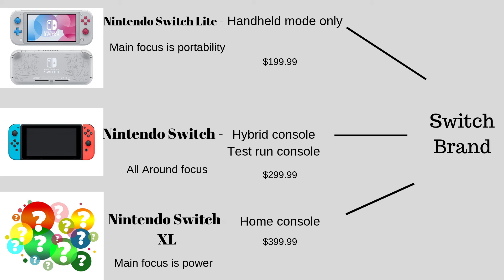Nintendo Switch Family possibility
Nintendo switch lite was announced and everyone lost their minds. So i came up with a possible concept that Nintendo may be exploring. Come check out what i may have come up with NintendoSwitchFamily